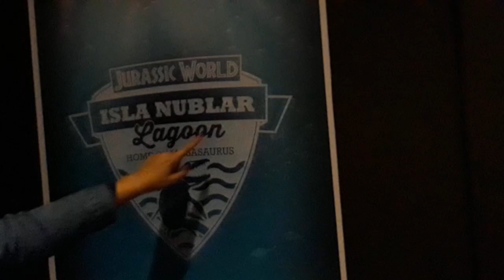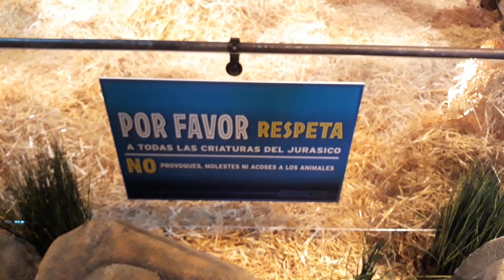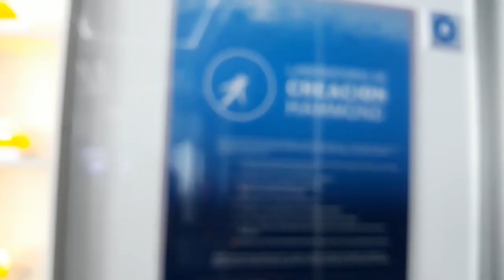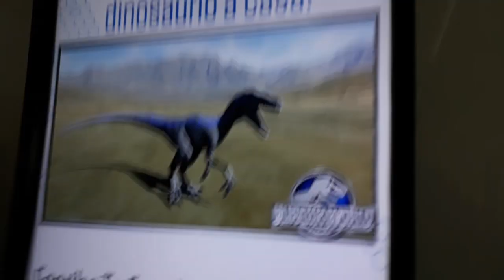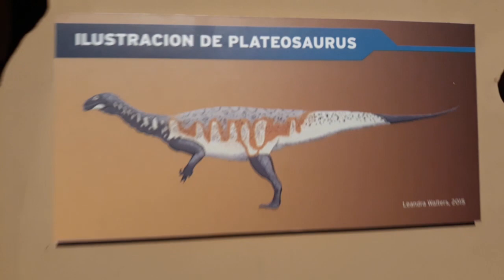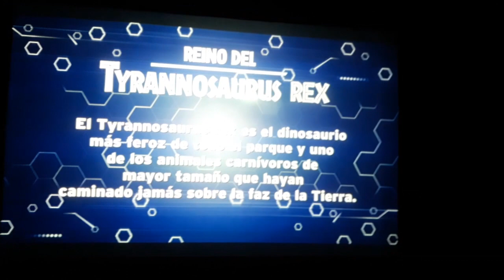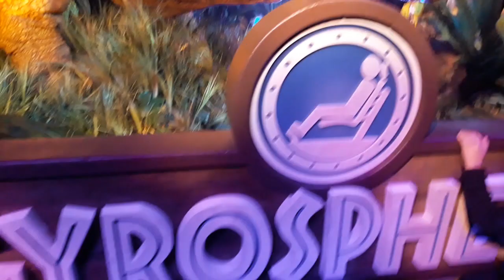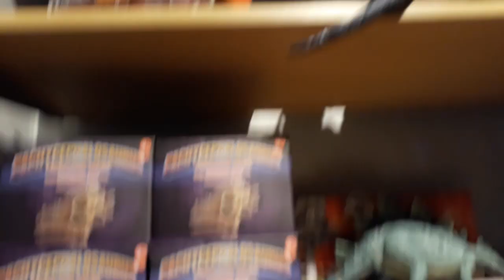Así es JURASSIC WORLD THE EXHIBITION 2018🌍- VIDEOBLOG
Te saluda una velociraptora que se ha escapado de la extinción... Y tu dirás, ¿QUÉ COÑE ME IMPORTA QUE TE HAYAS ESCAPADO? ¿O QUE CARAJO ES UN VELOCIRAPTOR?

Bueno, bueno... o quizás solamente vas a lo que vas y tu pregunta sería en plan, ¿DE QUÉ TRATA ÉSTE CANAL?, pues la verdad que ni yo misma lo sé, xD, no a ver, si te garantizo ciertas cosas, tales como:
Gameplays, Unboxing, Vlogs, Vídeos informativos, Reaccionando a cosas, Dinosaurios,Vídeos de animales, algun que otro vídeo inventado que SÓLO SE ME OCURRIRÁ A MI PORQUE ESTOY LOLCA, en fin, resumen, VARIACIÓN.

También te garantizo que si ves un vídeo y te gusta, te encantará el canal; Si te quedas, encontrarás diversión, sorpresas, risas, entretenimiento y mucho más diariamente, y todo ésto simplemente dándole a un botón que dice SUSCRIBIRSE, o como a mí me gusta decir, UNIRSE A LA MANADA. Así que ya sabes, ¡ÚNETE!